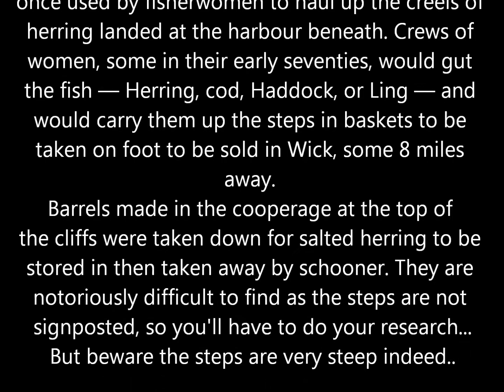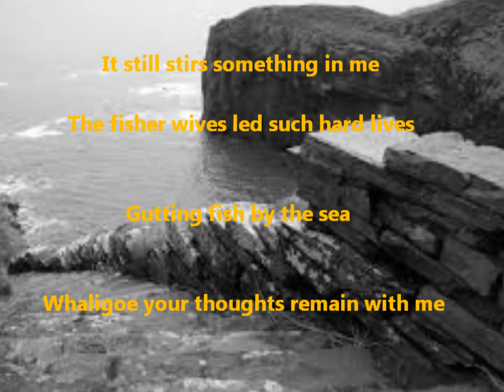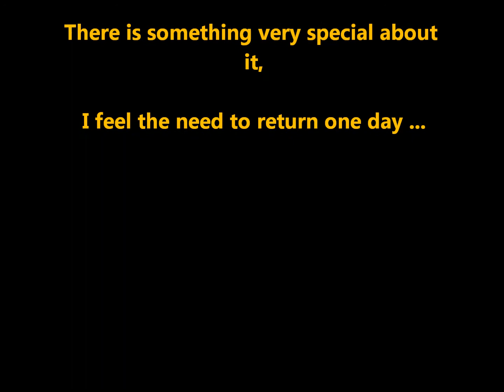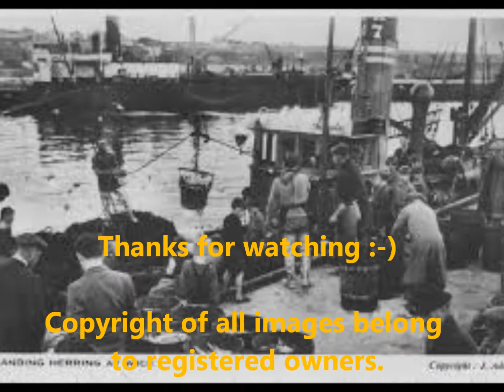Whaligoe Steps by Chris Street (C) Alan Kester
This song details how darn hard the 'fisher wives' worked along time ago, up high on the North East coast of Scotland.